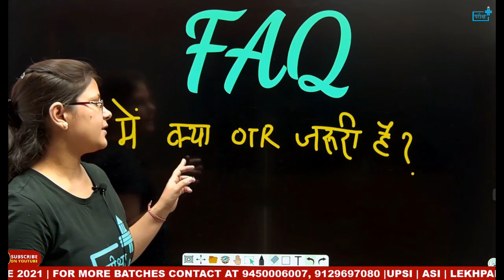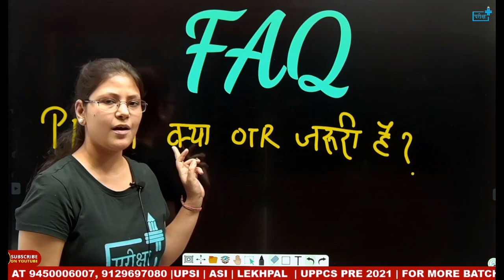Is OTR mandatory for PET? क्या PET के लिए OTR अनिवार्य है?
🎯क्लास की सभी जानकारी और अन्य सूचनाओं के लिए आप हमारा टेलीग्राम ग्राम चैनल